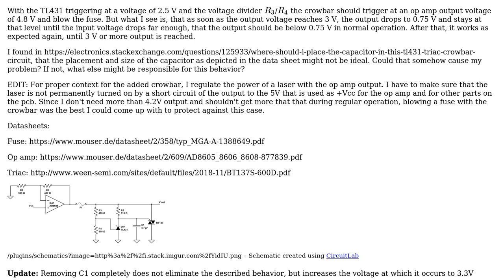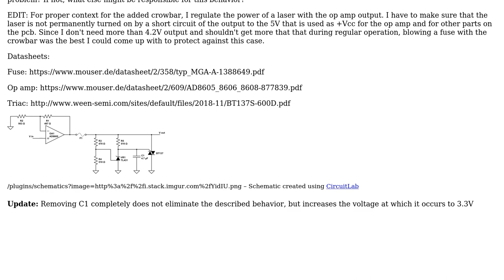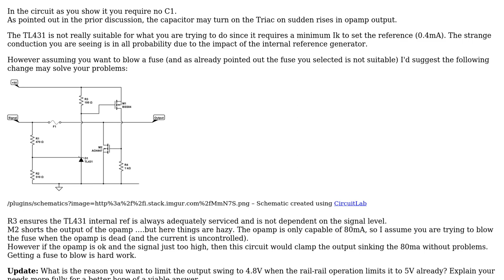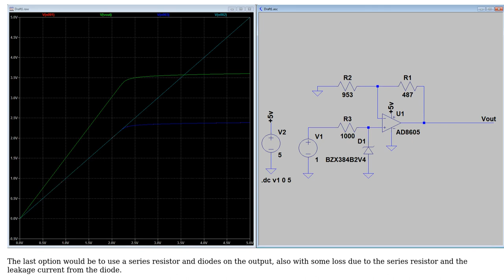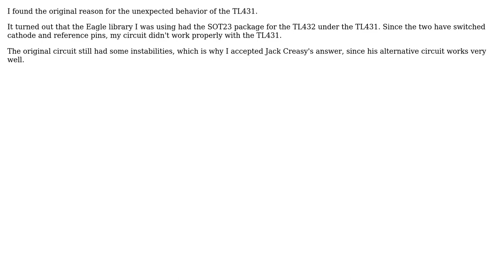Crowbar circuit causes unexpected behavior for op amp circuit (3 Solutions!!)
Crowbar circuit causes unexpected behavior for op amp circuit

With thanks & praise to God, and with thanks to the many people who have made this project possible! | Content (except music & images) licensed under CC BY-SA | Music | Images & others | With thanks to user Voltage Spike user Jack Creasey user Eye of Horus and the Stack Exchange Network Trademarks are property of their respective owners. You are responsible for your own actions.